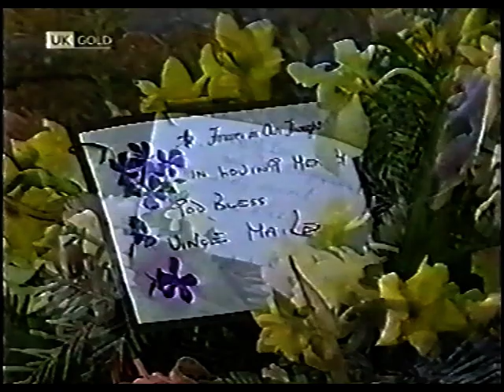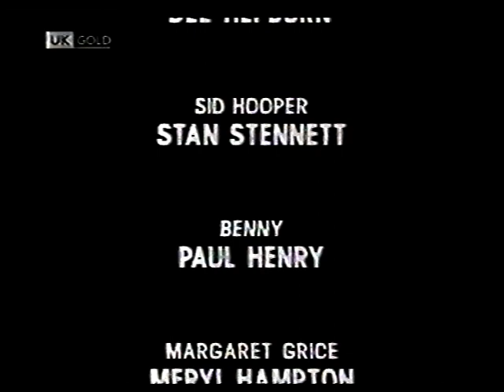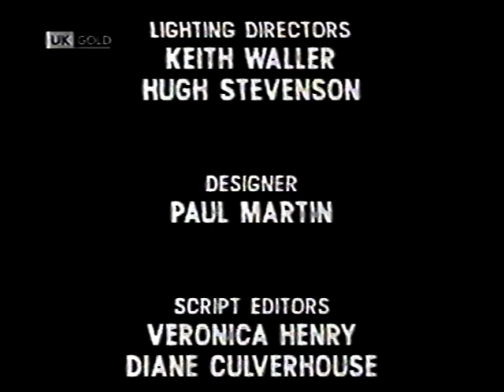Crossroads Motel - Thurs 16th April 1987 (Cremation of Diane Hunter)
"It's a very sad day for everyone - especially Benny..." - TVTimes 11th-17th April 1987

One of Crossroads most popular and beloved characters is laid to rest in this sad and upsetting episode. But where are all the friends Diane had made throughout her time in the series? Vera Downend, Sharon Metcalf, The Hunters, Paul Ross, Miranda Pollard... not one of them is mentioned. Fans at the time were, quite understandably, appalled.

Meanwhile, the ratings for the series continued the steady decline that had begun in February...